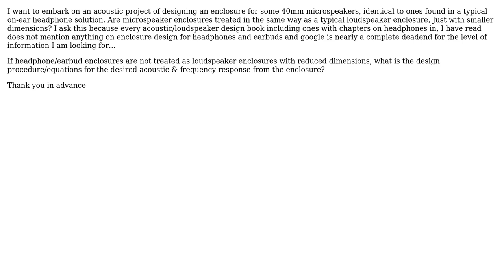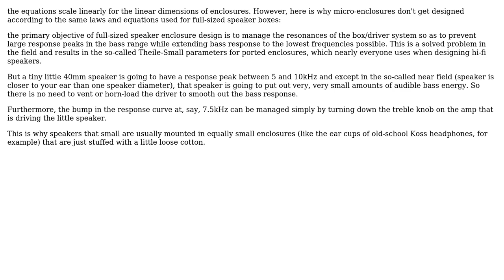Microspeaker enclosure design for headphones (2 Solutions!!)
Microspeaker enclosure design for headphones

With thanks & praise to God, and with thanks to the many people who have made this project possible! | Content (except music & images) licensed under CC BY-SA | Music | Images & others | With thanks to user niels nielsen user David user alephzero and the Stack Exchange Network Trademarks are property of their respective owners. You are responsible for your own actions.